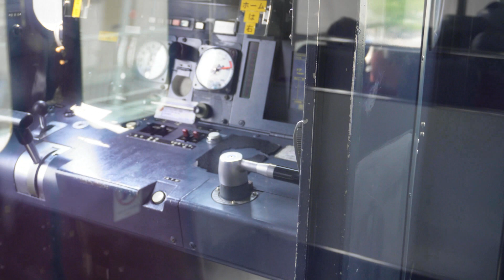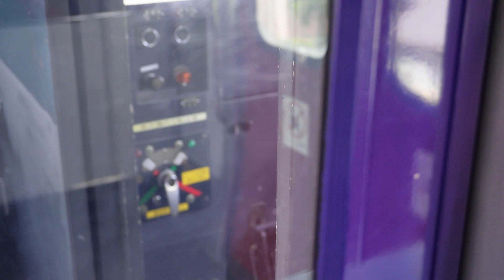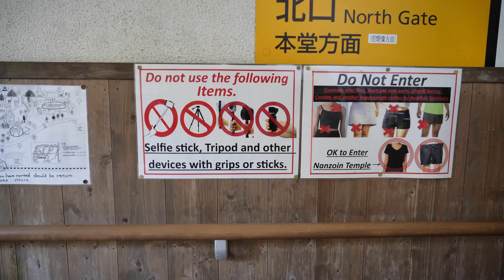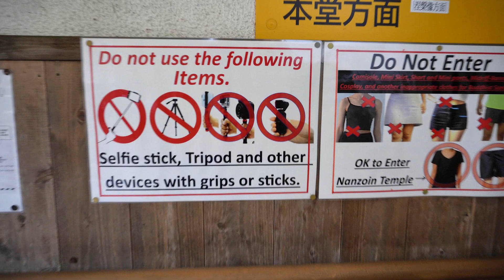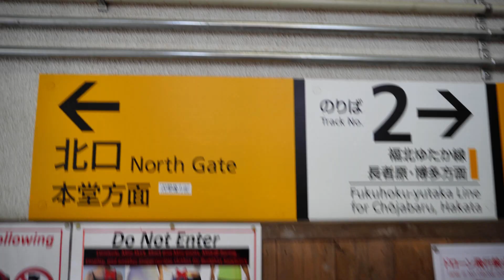เที่ยวญี่ปุ่น วัดนันโซอิน พระนอนที่ใหญ่ที่สุดในโลก Nanzoin Temple 南蔵院 | Fukuoka Japan | Fukuoka2023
เที่ยว Fukuoka2023 EP5 วัดนันโซอิน ไหว้พระนอนที่ใหญ่ที่สุดในโลก Nanzoin Temple 南蔵院 | Fukuoka | Japan |
*ช่วงเข้าเขตวัดถอดกิมบอลออก ตัวกล้องไม่มีระบบกันสั่นตอนเดินภาพจะสั่นเยอะหน่อยนะคะ*
*เพื่อนๆสามารถติดตามช่องข้าวหวานทีวีได้ที่:*
*ช่องทาง* *Youtube:*
*ช่องทาง* *Facebook* *Page:*